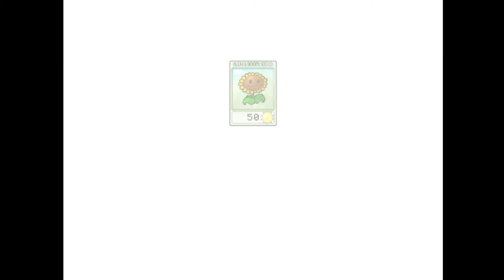Better PVZ1 Mod - Adventure Mode (1) (1-3)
Changes in Better PVZ1 Mod by MC Silver
Before -- Now
Global Settings: Recharge Time: 7,5s -- 5s (Pvz2 cooldown)
                                30s -- 20s
                                50s -- 35s
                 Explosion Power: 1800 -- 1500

Chomper - (Chewing 42s -- 15s, Increase Range - x2)
Puff-shroom - (Damage: 20 -- 15, Recharge time: 7,5s -- 10s)
Fume-shroom - (Fire Rate: 1,5s -- 1s, Cost: 125)
Hypno-shroom - (Recharge time: 30s -- 12,5s, Cost: 125) (Hypno-shroom doesn't sleep daytime)
Scaredy-shroom - (Damage: 20 -- 15)
Sea-shroom - (Damage: 20 -- 15, Recharge time: 30s -- 15s)
Cactus - (Damage: 20 -- 40, Cost: 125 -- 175)
Starfruits - (Fire Rate: 1,5s -- 1s, Cost: 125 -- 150, Sleep Daytime)
Pumpkin - (Cost: 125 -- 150, Recharge time: 30s -- 12s)
Magnet - (Cooldown: 15s -- 10s, Recharge time: 7,5s -- 15s)
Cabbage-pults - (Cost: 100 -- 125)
Kernel-pults - (Cost: 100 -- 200, Kernel Damage: 20 -- 30, Butter Damage: 40 -- 60, Stun duration: 4s -- 5s, Fire Rate: 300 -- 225)
Coffee Bean - (Cost: 75 -- 25, Recharge time: 7,5s -- 10s)
Melon-pult - (Damage: 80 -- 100, Cost: 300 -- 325)
Winter-Melon - (Damage: 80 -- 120, Cost: 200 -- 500)
Cattail - (Fire Rate: 1,5s - 4s, Damage: 20 -- 40, Cost: 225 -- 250) (Balanced like a Pvz2 Homing Thistle)
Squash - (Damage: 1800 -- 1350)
Potato Mine - (Damage: 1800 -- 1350)
50% more zombies in survival modes!
First zombie spawns instantly!
Zombie Damage: 36 -- 50
Basic Zombie Health: 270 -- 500
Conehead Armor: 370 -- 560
Pole Vaulting Health: 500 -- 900
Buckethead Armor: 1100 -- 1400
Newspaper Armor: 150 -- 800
Screen Door Armor: 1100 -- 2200
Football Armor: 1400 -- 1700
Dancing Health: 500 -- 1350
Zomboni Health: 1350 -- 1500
Dolphin Rider Health: 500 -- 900
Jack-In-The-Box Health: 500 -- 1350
Balloon Zombie Balloon: 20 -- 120
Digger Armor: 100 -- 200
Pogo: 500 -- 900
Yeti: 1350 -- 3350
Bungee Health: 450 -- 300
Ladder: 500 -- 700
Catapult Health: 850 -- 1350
Gargantuar Health: 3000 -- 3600 (Pvz2 Health)
Zombie Boss has double health!
Mod is in development! It will be released when I finish adventure mode part 1!
Suggest more ideas in comments!